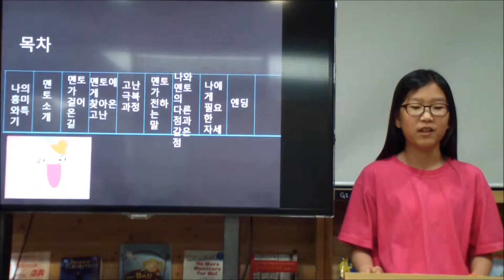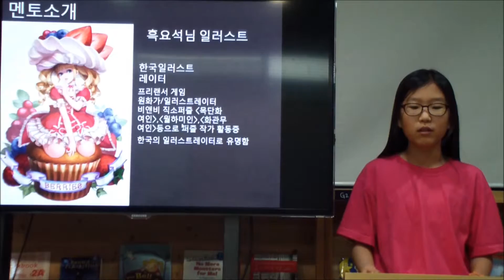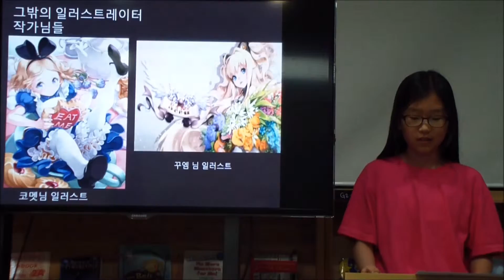이주화어학원 바나논술 나의 꿈과 역할 모델_신지원